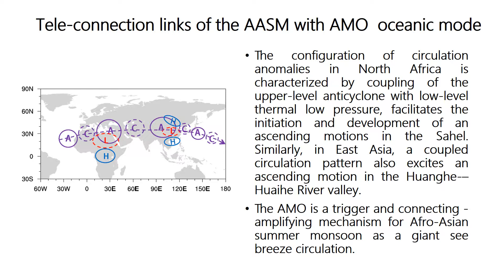Interdecadal Variability of the Afro-Asian Summer Monsoon System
The Afro-Asian summer monsoon is a zonally planetary-scale system, with a large-scale rainbelt covering Africa, South Asia and East Asia on interdecadal timescales both in the past century (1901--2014) and during the last three decades (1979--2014). A recent abrupt change of precipitation occurred in the late 1990s. Since then, the entire rainbelt of the Afro-Asia monsoon system has advanced northwards in a coordinated way. Consistent increases in precipitation over the Huanghe--Huaihe River valley and the Sahel are associated with the teleconnection pattern excited by the warm phase of the Atlantic Multidecadal Oscillation (AMO). A teleconnection wave train, with alternating cyclones/anticyclones, is detected in the upper troposphere. Along the teleconnection path, the configuration of circulation anomalies in North Africa is characterized by coupling of the upper-level anticyclone (divergence) with low-level thermal low pressure (convergence), facilitating the initiation and development of ascending motions in the Sahel. Similarly, in East Asia, a coupled circulation pattern also excites ascending motion in the Huanghe--Huaihe River valley. The synchronous increase in precipitation over the Sahel and Huanghe--Huaihe River valley can be attributed to the co-occurrences and in-phase changes of ascending motion. On the other hand, the warm phase of the AMO results in significant warming in the upper troposphere in North Africa and the northern part of East Asia. Such warming contributes to intensification of the tropical easterly jet through increasing the meridional pressure gradient both at the entrance region (East Asia) and the exit region (Africa). Accordingly, precipitation over the Sahel and Huanghe--Huaihe River valley intensifies, owing to ageostrophic secondary cells. The results of this study provide evidence for a consistent and holistic interdecadal change in the Afro-Asian summer monsoon.
Yi LI1,2,3, Yihui DING3, and Weijing LI1,3
1Collaborative Innovation Center on Forecast and Evaluation of Meteorological Disasters, Nanjing University of Information Science & Technology, Nanjing 210044, China
2Chinese Academy of Meteorological Sciences, Beijing 100081, China
3National Climate Center, Beijing 100081, China